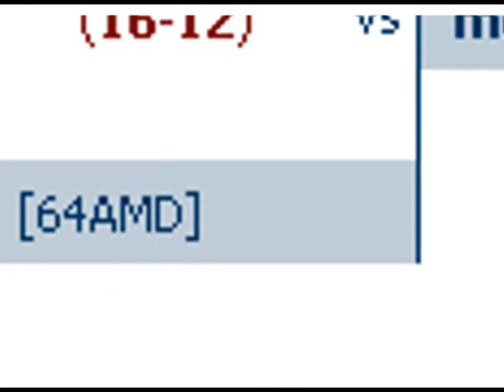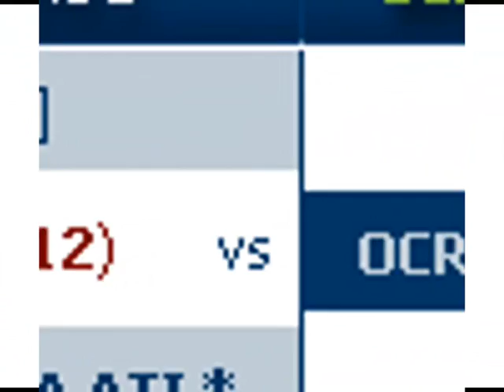gf 2004 12 18